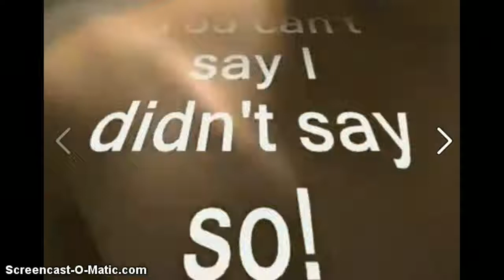Polish Boy & Essex Boy - I Want To Break Free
A very messed up version of Queen's "I Want To Break Free". This had to make it's way to YouTube.